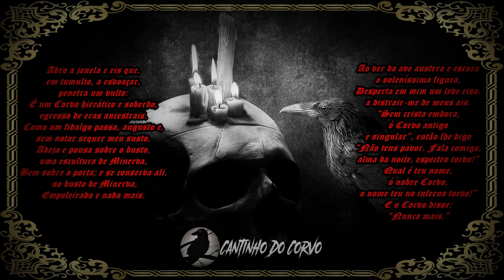Deusa Éris (Éride grega): o pomo de ouro da discórdia e as origens da queda de Troia